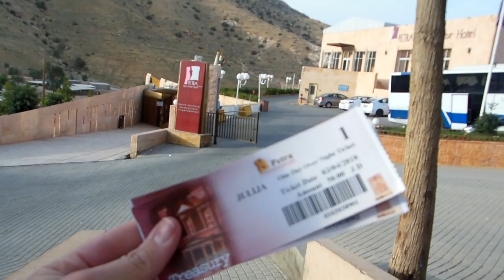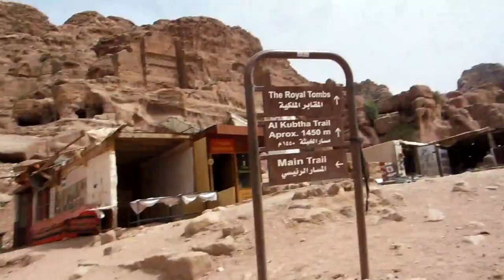VISITING PETRA WITH 9KG BABY! VLOG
So we visited Petra, one of the seven wonders, too!!! It was a hard experience for the sun and for the number of stares... but the place is really magic :-)
Let us know your opinions :-)